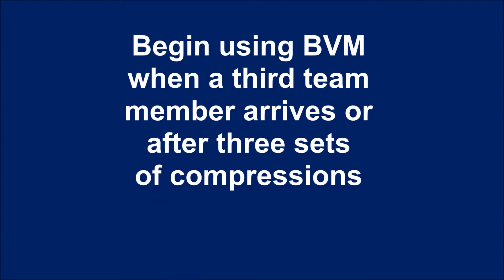ALS Two Person Arrival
This is a demonstration of a two person arrival to a cardiac arrest.